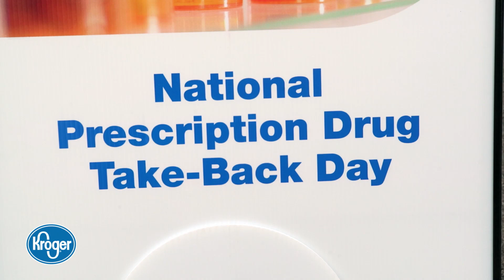National Prescription Drug Take Back Day | Kroger Cares